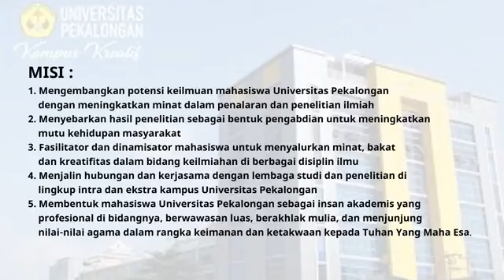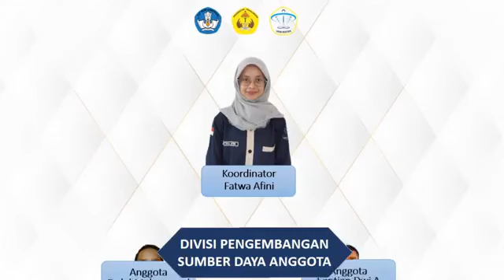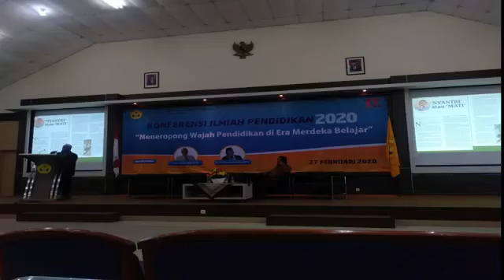PROFIL UKM RISTEK KEPENGURUSAN 2021/2022